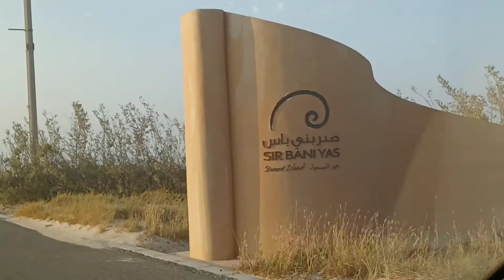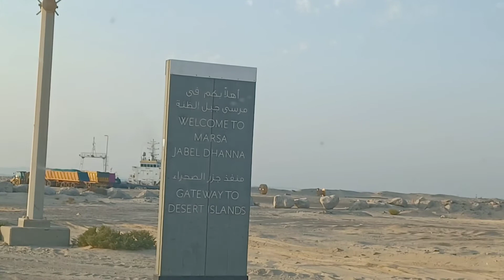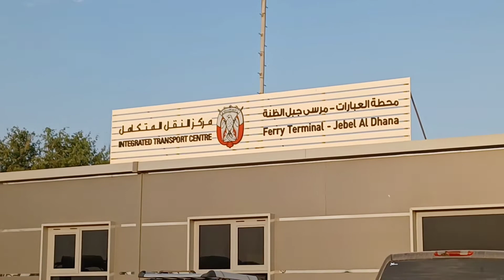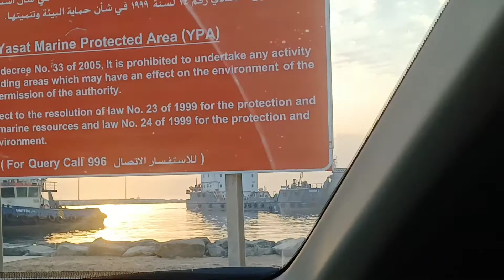Bridge to SIR BANI YAS ISLAND